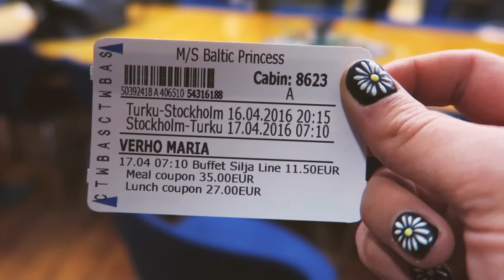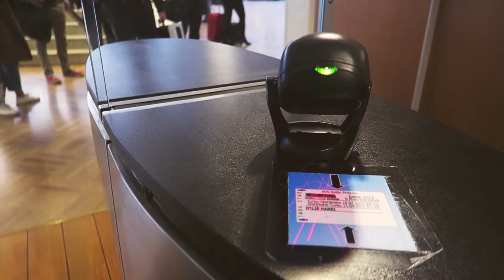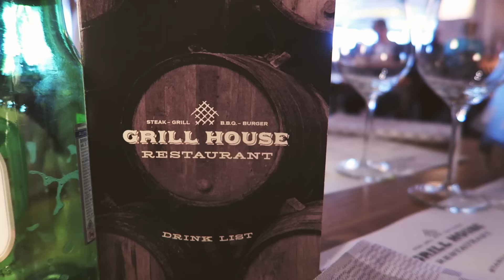YKSISARVISTEN LAIVA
MOIVAANMOI!

OSALLISTU ARVONTAAN!

Ootte ottanut super mageita kuvia Tubetourilta! Lisätkään ne Instagramiin tunnisteilla tubetour ja @siljalinesuomi tai Twitteriin tubetour @tallinksilja !
Palkintona on Päivä Tukholmassa -risteily Helsingistä, sisältäen laivamatkat A-luokan hytissä (max. 4 hlöä) PUS ootte ihania

Videon on tehty yhteistyössä Tallink Siljan kanssa.